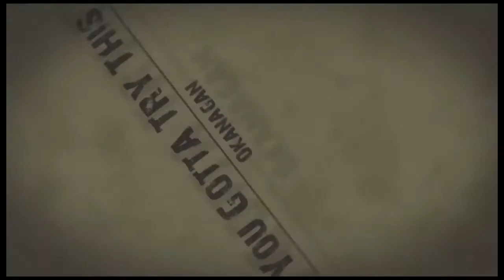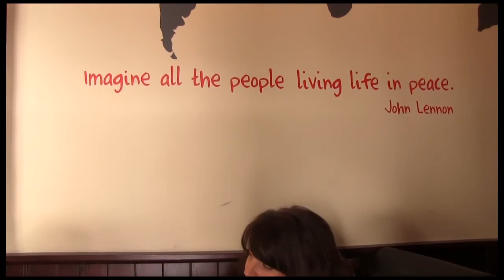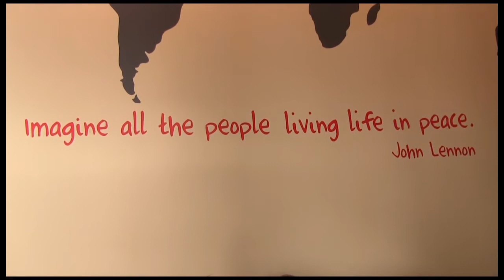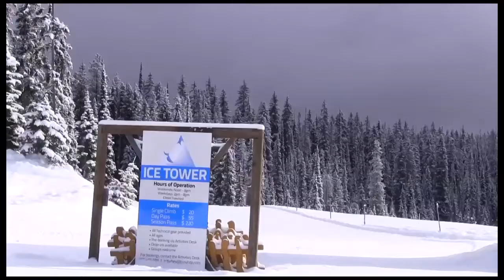You Gotta Try This - Okanagan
Want to know what to do, see or enjoy while in Kelowna, BC?
A lifestyle show featuring host Angel Syrette
showing you what "You Gotta Try" while you are in the beautiful Kelowna in the Okanagan Valley of BC Canada.

The Okanagan is one of Canada's "almost" undiscovered jewels. Perhaps best known internationally for it's forest fires in 2003, the Okanagan has much more to offer the tourist, retiree or future resident than even the locals may know.

The only thing glowing at night, in this part of Canada, is the warmth of your skin after a day on the water wakeboating or the golden sunsets as you sip ruby red wine from a local winery on the end of your dock, sharing memories with friends and family.

Join Angel as she tours around the Okanagan and shows us some of our best kept secrets we have to offer in an entertaining and light hearted format. Meet the characters, companies and activities that make the Okanagan Valley an amazing destination to call home or visit for a holiday.